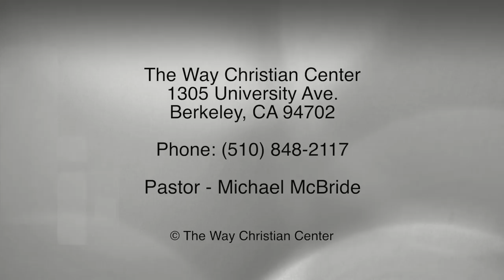Episode 118 - May 1, 2016 - Rest Stop